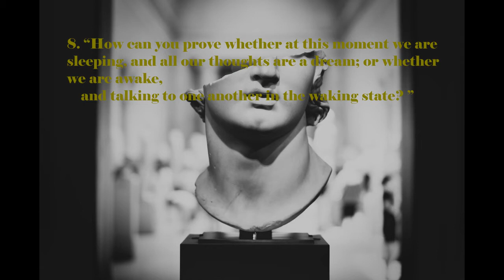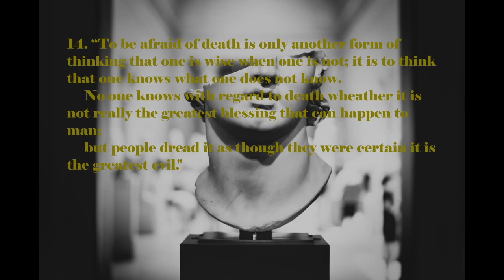Plato: Pure Reason 20 Quotes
1. “Be kind, for everyone you meet is fighting a hard battle.”

2. “Wise men speak because they have something to say; fools because they have to say something.”

3. “We can easily forgive a child who is afraid of the dark; the real tragedy of life is when men are afraid of the light.”

4. “Only the dead have seen the end of war.”

5. “I am the wisest man alive, for I know one thing, and that is that I know nothing.”

6. “Never discourage anyone...who continually makes progress, no matter how slow.”

7. “Strange times are these in which we live when old and young are taught falsehoods in school.
    And the person that dares to tell the truth is called at once a lunatic and a fool”

8. “How can you prove whether at this moment we are sleeping, and all our thoughts are a dream; or whether we are awake,
    and talking to one another in the waking state? ”

9. “Bodily exercise, when compulsory, does no harm to the body; but knowledge which is acquired under compulsion obtains no hold on the mind.”

10. “"Excellence" is not a gift, but a skill that takes practice.
    We do not act "rightly" because we are "excellent",
    in fact we achieve "excellence" by acting "rightly".”

11. “Good actions give strength to ourselves and inspire good actions in others.”

12. “I thought to myself: I am wiser than this man; neither of us probably knows anything that is really good,
    but he thinks he has knowledge, when he has not, while I, having no knowledge, do not think I have.”

13. “There is in every one of us, even those who seem to be most moderate, a type of desire that is terrible, wild, and lawless.”

14. “To be afraid of death is only another form of thinking that one is wise when one is not; it is to think that one knows what one does not know.
     No one knows with regard to death wheather it is not really the greatest blessing that can happen to man;
     but people dread it as though they were certain it is the greatest evil."

15. “True friendship can exist only between equals.”

16. “All I really know is the extent of my own ignorance”

17. “Lack of activity destroys the good condition of every human being”

18. “In order for man to succeed in life, God provided him with two means, education and physical activity.
    Not separately, one for the soul and the other for the body, but for the two together. With these means, man can attain perfection.”

19. “Knowledge becomes evil if the aim be not virtuous.”

20. “To conquer oneself is the best and noblest victory; to be vanquished by one's own nature is the worst and most ignoble defeat.”